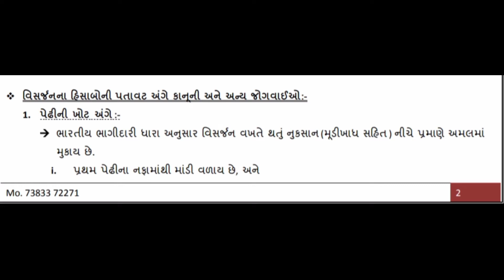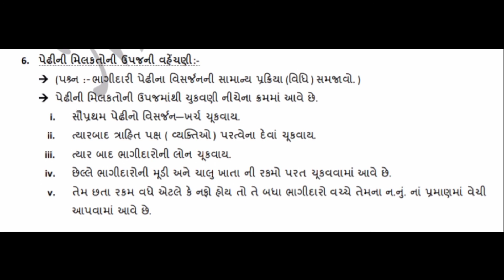12 કોમર્સ A/C ch.7 ભાગીદારી પેઢીનું વિસર્જન (પીરિયડ 2)